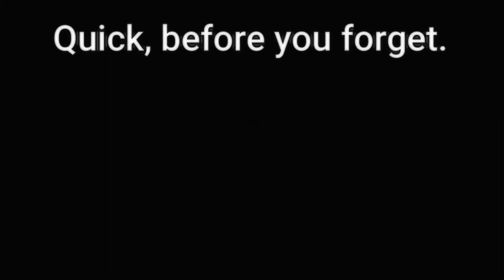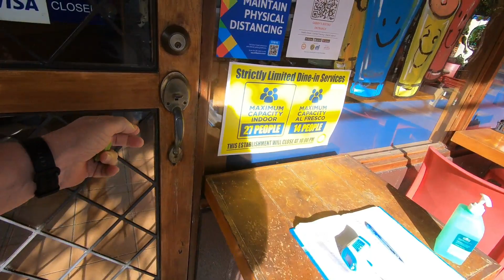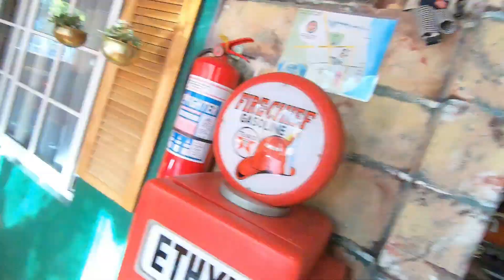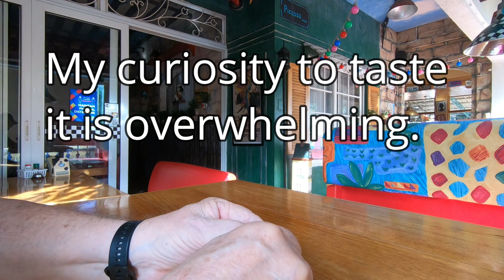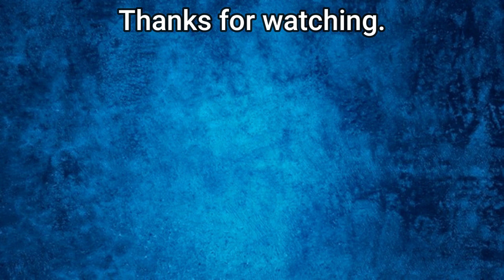I wonder if it's poisonous, let's taste it and find out! @Bud Brown. - Retired in the Philippines.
NOTE: I made a mistake in translation Pipino is CUCUMBER, not pepper.
This is a "weird plant day" here in Dumaguete. But it was lots of fun. Come along.
OR l with a monthly subscription or a one time donation, by going

Cheers,
Bud